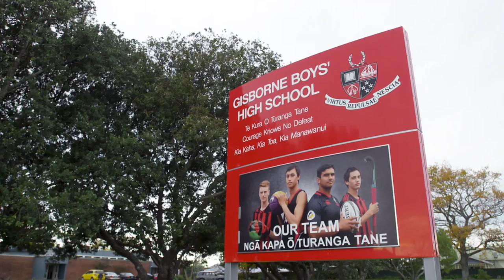Whakairo, Gisborne Boys’ High School, 2015 Winner, Excellence in Teaching & Learning